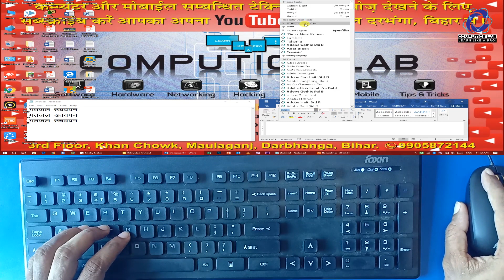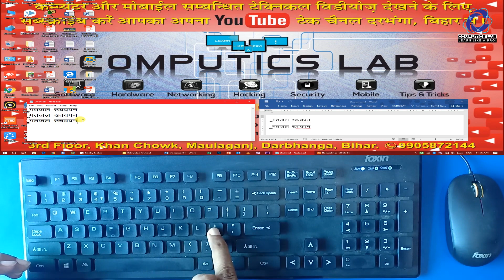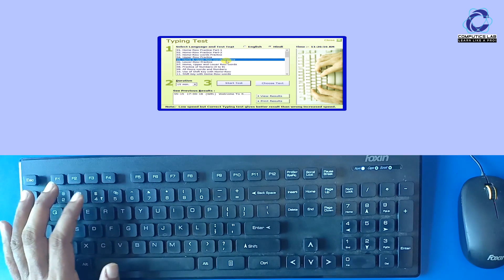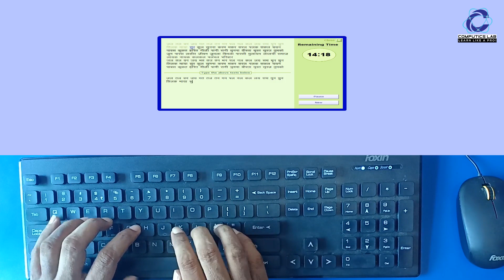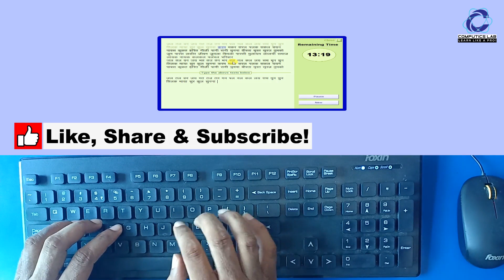Quickly Learn Computer Hindi Typing Lesson-2 | Executive Assistant Exam टिप्स नंबर 15B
In this video we are going to show you about how you can actually learn Hindi typing from home or anywhere else in the whole world. Just you need to connect with the Internet and watch our all learning videos on Hindi and English typing on computer. As you also know computer typing skills in a demand and if you want to become software developer, computer operator, data entry operator, basic computer work to expert level computer work you must know Hindi and English typing. Also in lots of computer exam like computer operator, data entry operator job there candidate must have a knowledge of computer typing skills. Hence our video is more powerful and easy to learn English and Hindi computer typing. So, please watch all of the learning video on computer typing and pass the exam, interview and any type of work. Have a good luck...

Computics Lab Team!!!
Wishing you all the best for your exams!!!